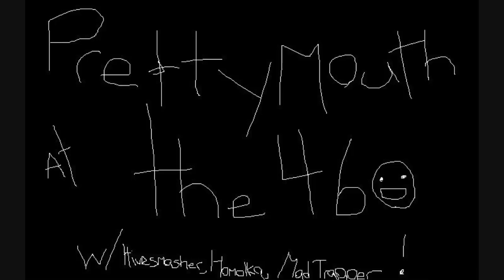E1S2: Fuck You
Our first video of 2013, our first show of 2013. We played with the awesome dudes in Hivesmasher at The 460 in Toronto. Homolka and Mad Trapper were also there to help shake the foundation of the building. Kyle's testicles were not harmed in the making of this video, not much anyway.